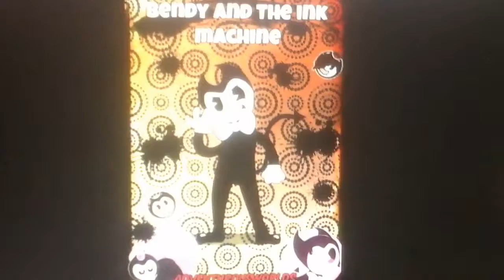Bendy and the ink machine bendy tell boris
Bendy who laughing now